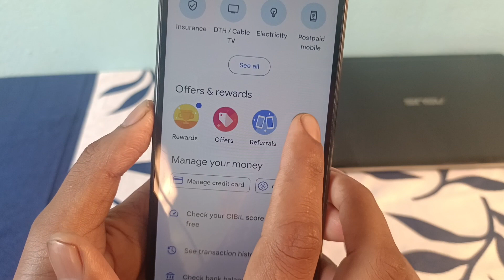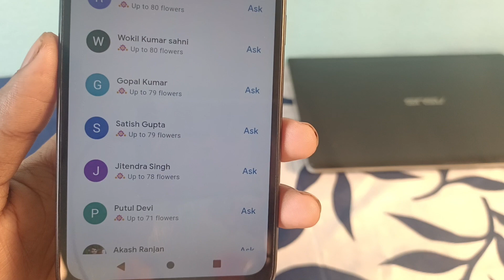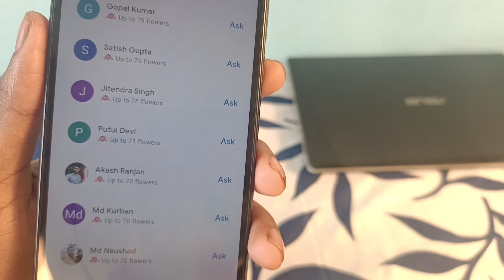Google pay 🪔 Diwali Offer 🎇 | Rs,201 Cashback | Cashback Earn